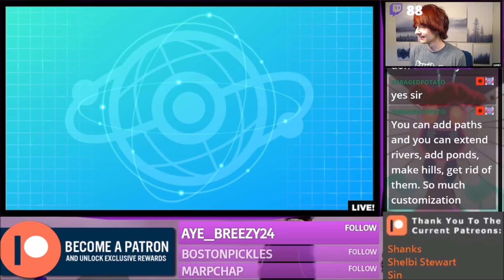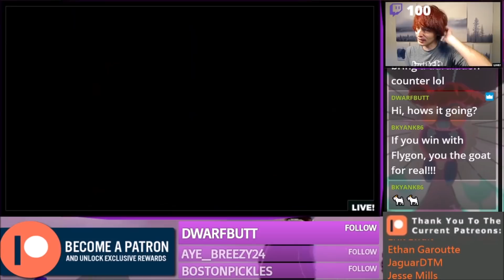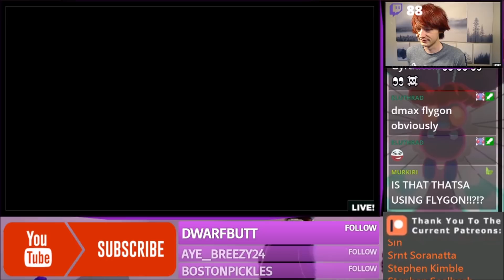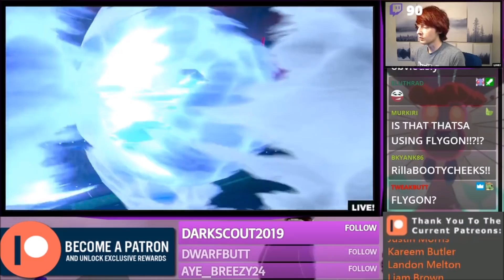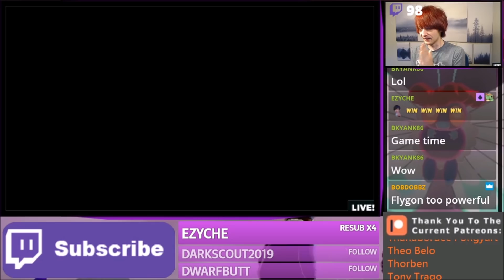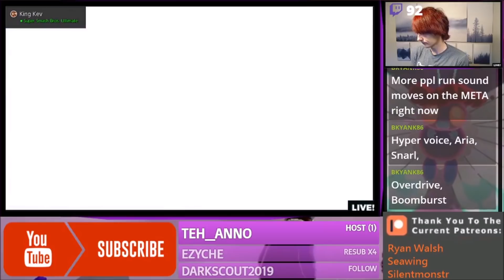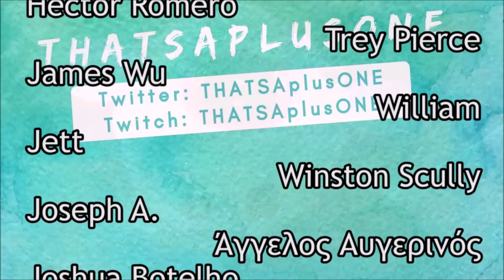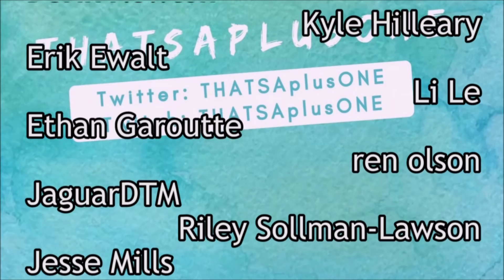Triple Starter Success! Pokemon Sword and Shield Competitive VGC 2020 Doubles Wi-Fi Battle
This team was more of a joke but it actually ended up being pretty good. Was cool to see a team that was built around all 3 starters and actually use all 3 of hem over the course of the set. Which Galar starter is your favorite?